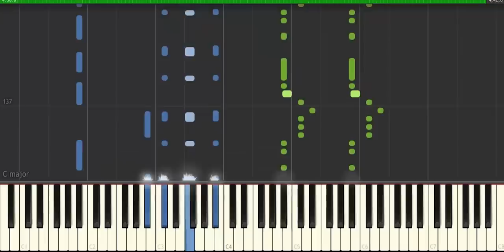Tarkan - Yolla - Piyano by VN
Videolardan memnun kaldiysaniz Abune olmagi unutmayin..